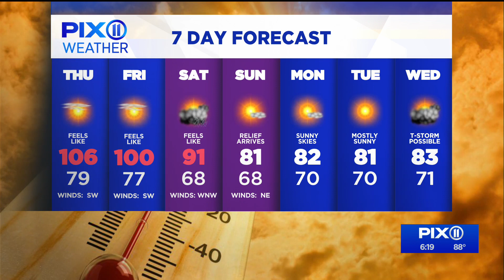Will feel like 100 Thursday and Friday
Temps are climbing and will have us feeling like it's over 100 degrees the next few days.